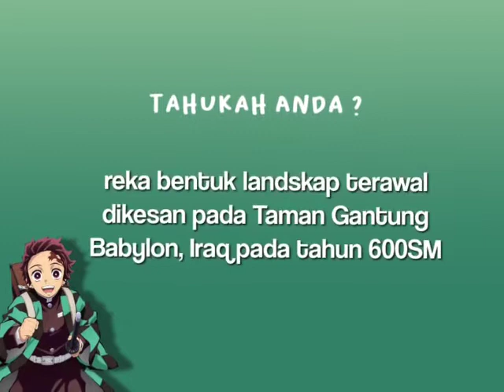PSV T2: Rekabentuk Landskap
VIDEO INI MENERANGKAN TENTANG JENIS , ELEMEN , SIMBOL/ALAT/BAHAN  DAN PRINSIP REKA BENTUK LANDSKAP